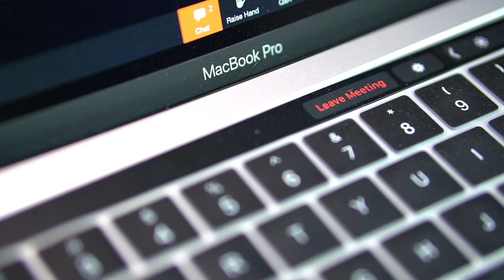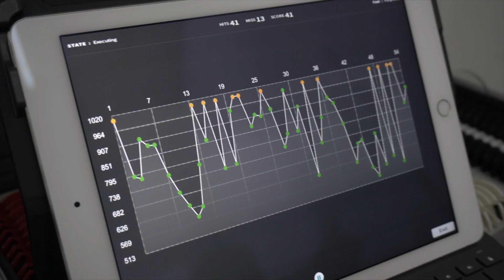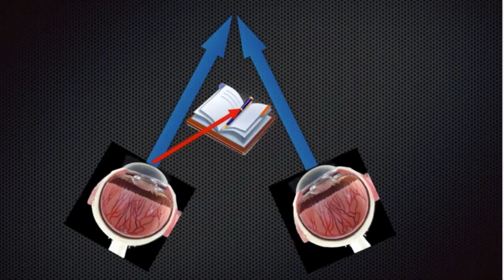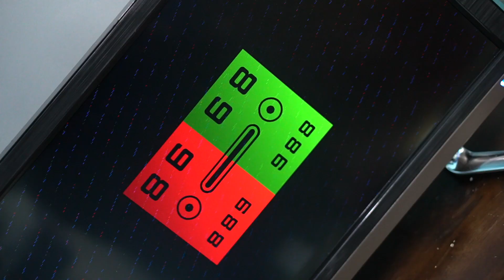Vlog #8 : Kerja dan keluarga perlu seimbang? Ini cara saya!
This video is about Vlog #8 : Kerja dan keluarga perlu seimbang? Ini cara saya!